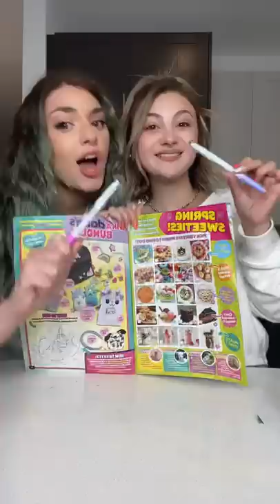I can’t believe this was the outcome of the test!